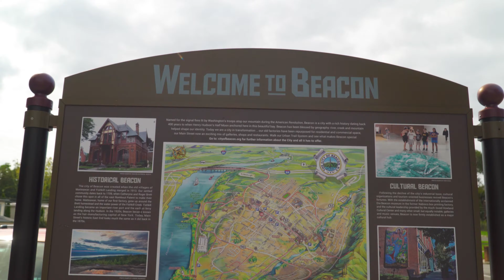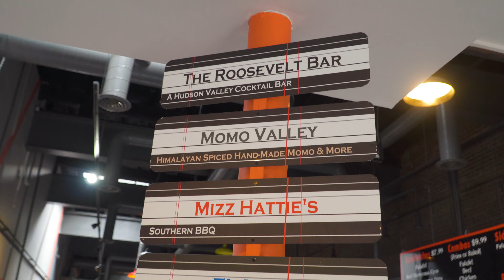Best Day Trips from NYC | Beacon NY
Hello Friend!  My name is Tom Sunday.  I live in New York and love finding the best of everything!  This Channel is all about my adventures in life.

Are you looking for the best day or a weekend trip from New York City?  Beacon is one of your best options with lots of choices.  Whether you are a foodie, art lover, pub crawler, hiker, or just want to check out the community, the City of Beacon has a spot for you.

Main St in Beacon became one of Hudson Valleys' liveliest places.  Since it's not very far from New York City and still offers the "quiet town life", many people love visiting.  In this video, I am going to show you the best things to do while visiting Beacon NY.

Video Chapters:
00:00 - Intro
00:25 - How to get there
01:00 - Long Dock Park
01:20 - Main Street
01:50 - Beacon Falls
02:20 - Mount Beacon